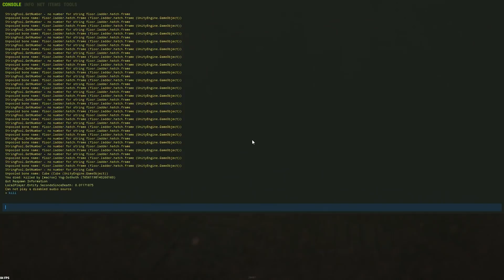RUST - C'EST LA GUERRE ! 100% ACTION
Je vous presente une nouvelle video avec pas malle d'action beaucoup de pvp , un petit raid Voila ! Voila

👉Suis moi sur les réseau sociaux !
👉 SNAP : floxyyt
👉 tWITER : FLOXY

Noubliez pas de metre le petit like qui fait plaisir !
Je vous dit un énorme merci ! pour le soutien continuez comme sa les gars Merci Merci Merci ! la bise